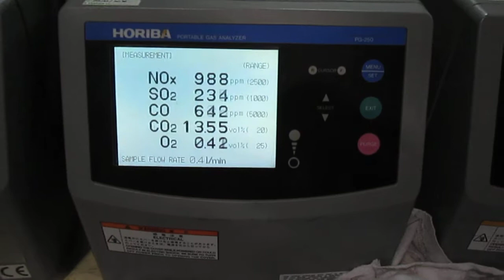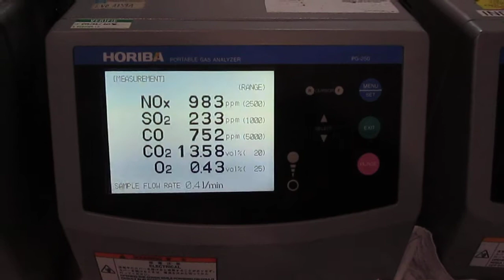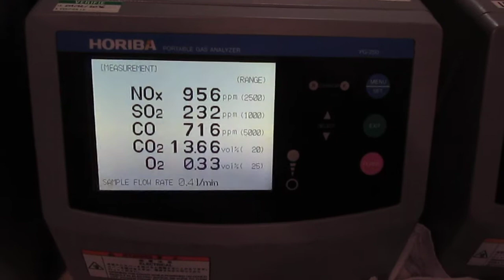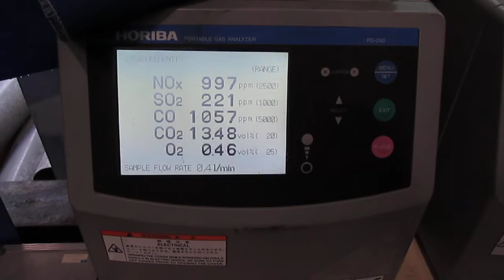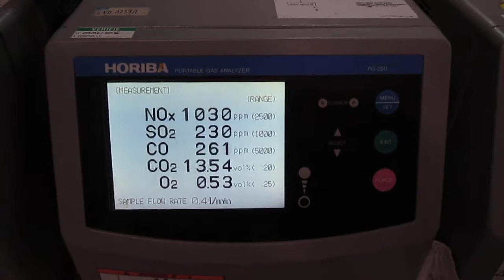Gas burner settings with HORIBA PG 250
The art to keep  low NOx/O2/CO levels with industrial gas burners.